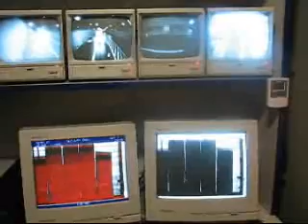Wspólne działania służb mundurowych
Podlaskie służby mundurowe - Policja, Izba Celna i Inspektorat Transportu Drogowego - przeprowadziły kompleksową kontrolę drogową.